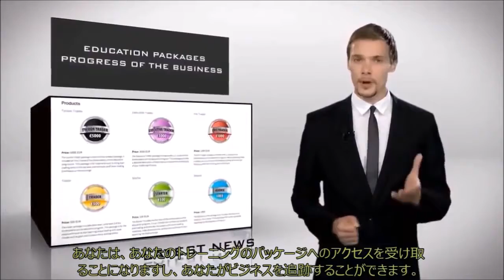Welcome to CyberArt - CoinEx Consultants (JP)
Welcome to CyberArt - CoinEx Consultants